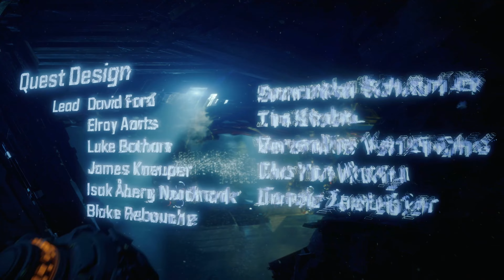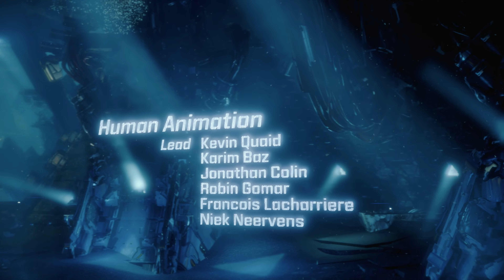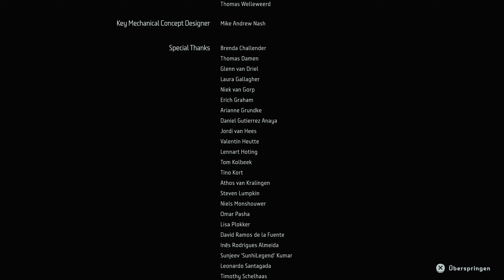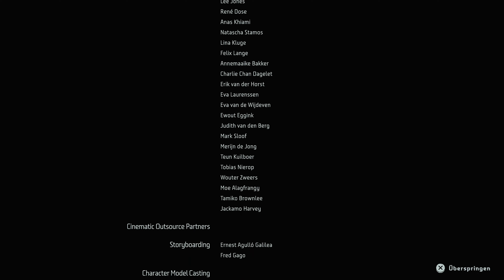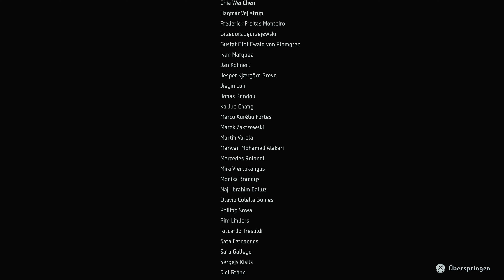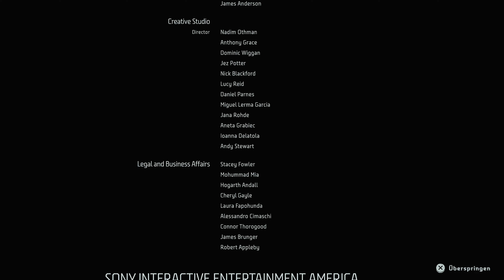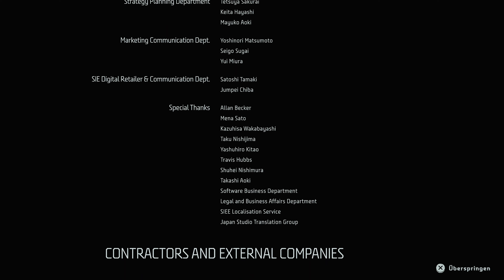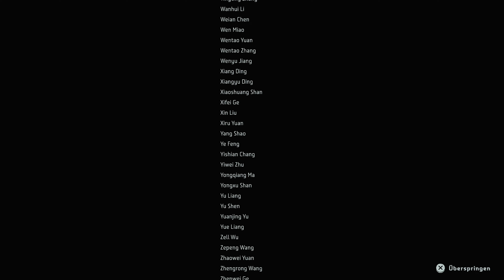Lets Play - Horizon Zero Dawn - NG+ - Ultraschwer - 33